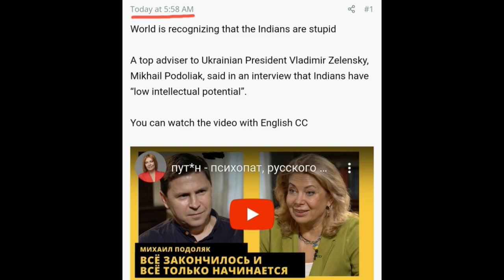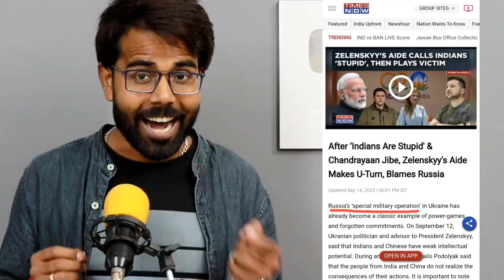Ukrain के चक्कर में Pak नें अपनी भद्द पिटवा ली 😂🤭😛Roast on "Indians are Stupid" | Zelenski on India